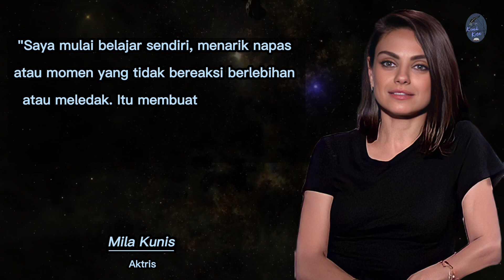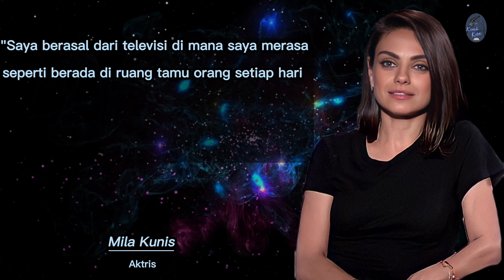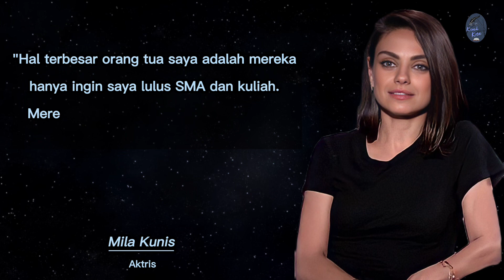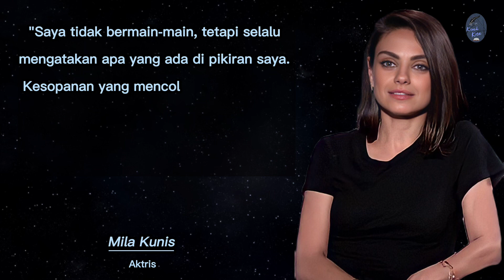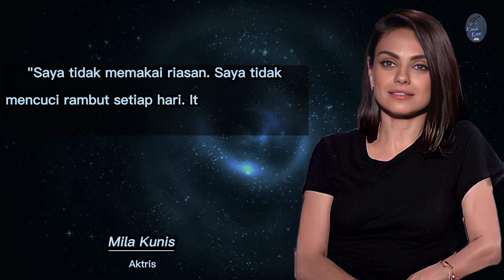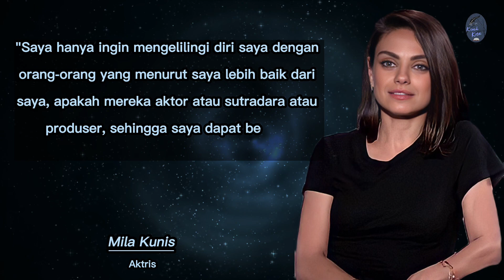Kata Bijak Mila Kunis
Milena Markovna "Mila" Kunis adalah seorang aktris Amerika. Lahir di Chernivtsi dan dibesarkan di Los Angeles, dia mulai memerankan Jackie Burkhart di serial televisi Fox That '70s Show pada usia 14 tahun. Sejak 1999, Wikipedia
Kelahiran: 14 Agustus 1983 (usia 39 tahun), Chernivtsi, Ukraina
Pasangan: Ashton Kutcher (m. 2015)
Anak: Wyatt Isabelle Kutcher, Dimitri Portwood Kutcher
Tinggi: 1,63 m
Orang tua: Elvira Kunis, Mark Kunis
Saudara kandung: Michael Kunis